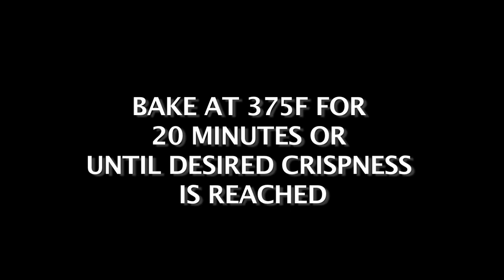MAPLE BACON RECIPE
MAPLE + BACON = MAPLE BACON!!!
Maple and Bacon come together in a beautiful symphony in this episode of Maple Dude Recipes.